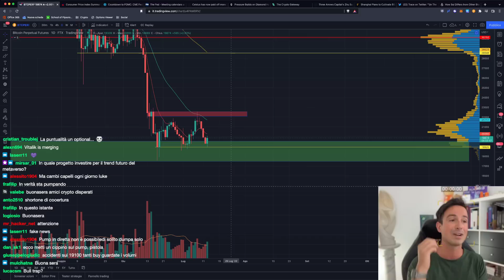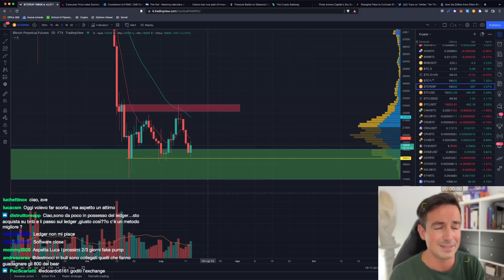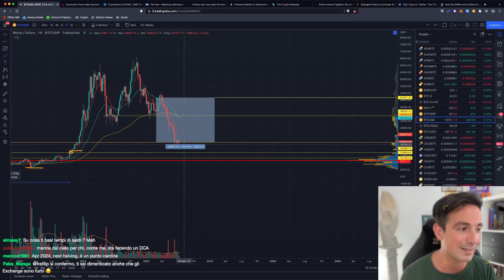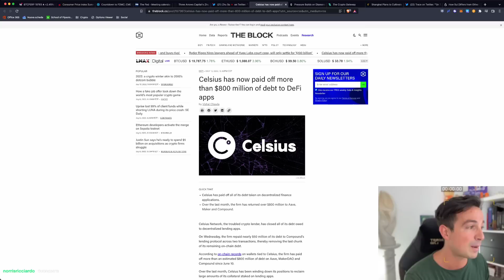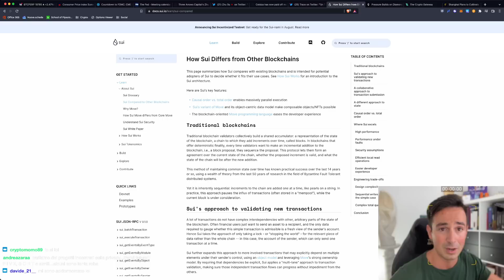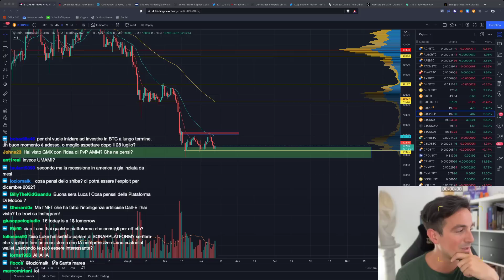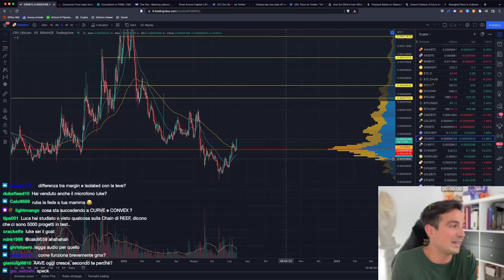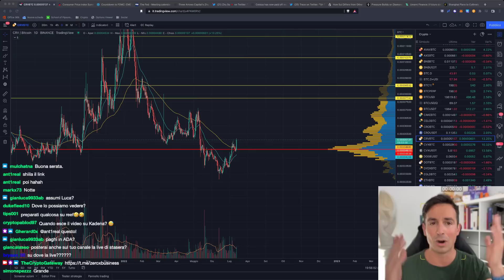BITCOIN: INFLAZIONE DISASTROSA, MA REGGE BENE!! COME MAI? | una BLOCKCHAIN che DEVI SEGUIRE!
I dati sull'inflazione sono un disastro, ma Bitcoin ha retto benone! Come mai? Osserviamo i dati e valutiamo la situazione!

Bentornati al nostro appuntamento LIVE, dove ci ritroviamo per scambiarci opinioni, confrontarci ed aggiornarci sulle ultime novità del mercato Crypto e

Argomenti trattati oggi:

00:00 Inflazione altissima ma Bitcoin tiene
02:15 Correlazione con Nasdaq
03:50 Analisi dati inflazione
04:55 La prossima data importante
12:30 Il bottom non arriverà quando ce lo aspettiamo...
20:00 Three Arrows Capital torna
23:55 Celsius paga i debiti DeFi
26:50 SUI: una blockchain che DEVI conoscere
30:05 I miner continuano a vendere
33:00 Shangai pioniere del metaverso
33:35 31 lezioni di trading gratuite
35:00 Q&A, varie ed eventuali